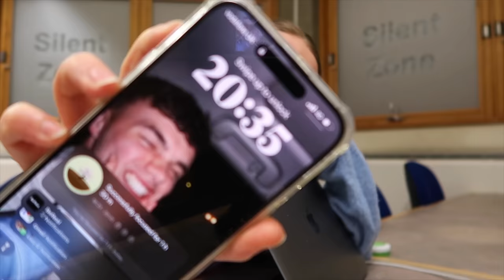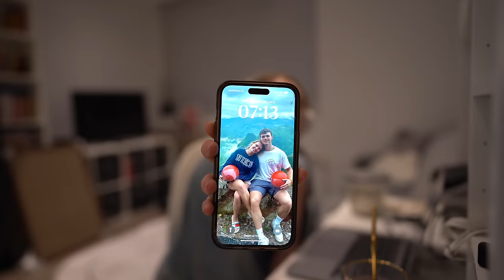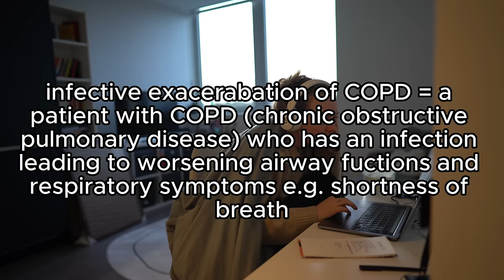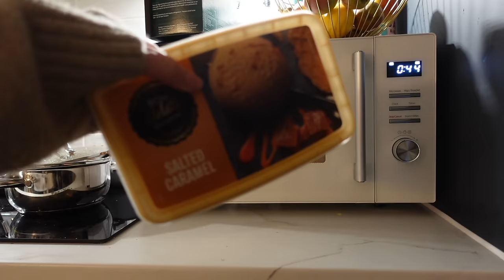doctor’s *realistic* weekday routine | a week on psychiatry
My name is Faye and I’m a Doctor working in the UK

MY EQUIPMENT
Ring light
External hard drive
Sunrise alarm clock